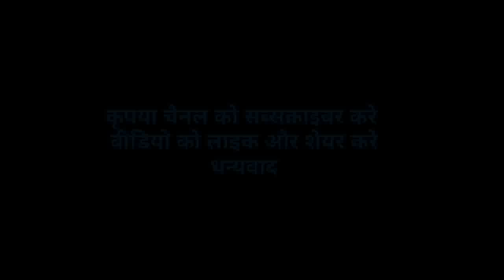कुस्तला सवाई माधोपुर बजरिया से 10 से 12 किलोमीटर दूर घर में बैठा था खतरनाक (कोबरा नाग),फिर क्या हुआ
25 जुलाई 2021 को सुबह के 7:00 बजे सवाई माधोपुर से 10 से 12 किलोमीटर दूर कुस्तला गांव में एक घर में भारतीय कोबरा नाग आ गया जिसे हम इंडियन स्पेक्टाकल्ड कोबरा बोलते हैं फोन पर सूचना मिलते ही तुरंत (कोबरा नाग) रेस्क्यू किया और जंगल में आज याद किया l सांपों को बचाने का अभियान जारी है और आगे भी जारी रहेगा, दुनिया में शांति का पैगाम खाओ पियो खुद जियो और सबको जीने दो l